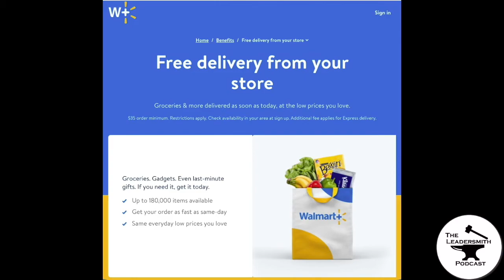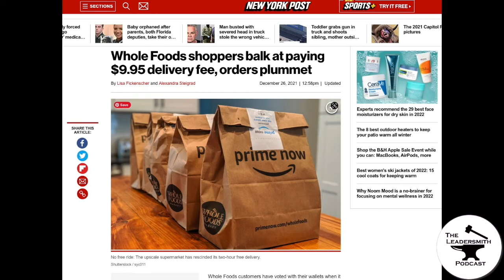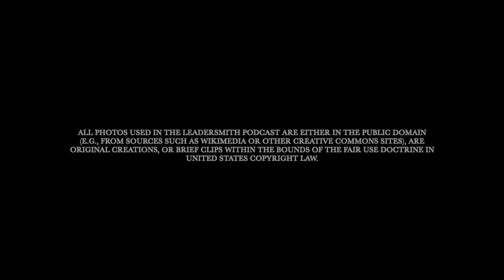BUSINESS TRENDS 2022 [EPISODE 202]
In this episode I talk about business trends that will influence 2022. We thought 2020 was bad (and it was) and we were optimistic as we turned the corner to 2021. In hindsight, we might have been prematurely optimistic. How should we think about what comes next in 2022? In this episode I review this article from the Financial Times and I offer my own thoughts.
Here is the link to the article I mentioned—Ten Economic trends that could define 2022
I would like to hear from you. I would like to hear if this was useful.
WHAT WOULD YOU LIKE TO HEAR?